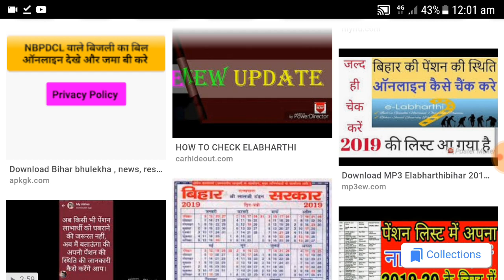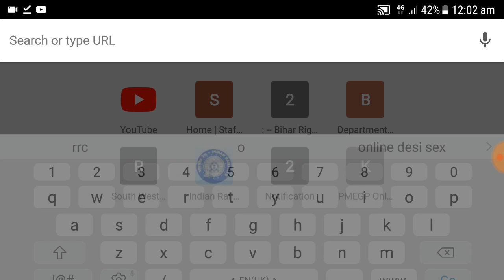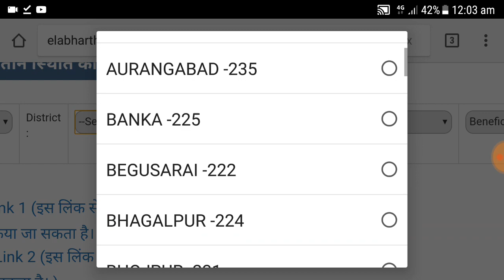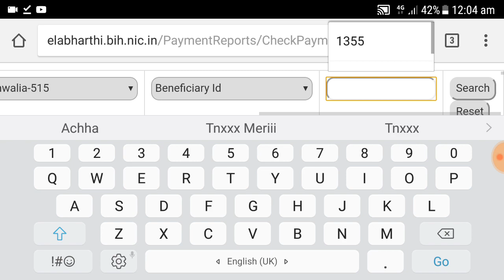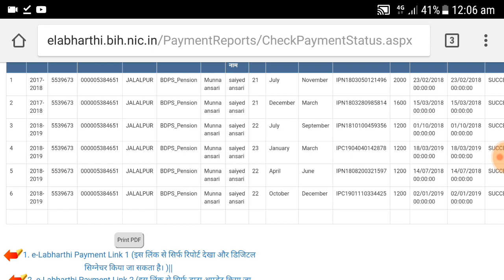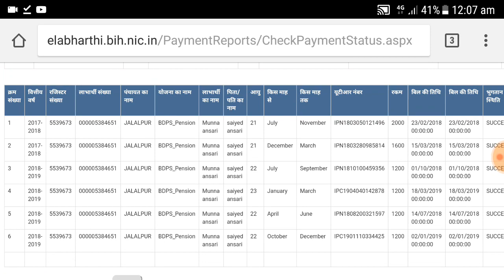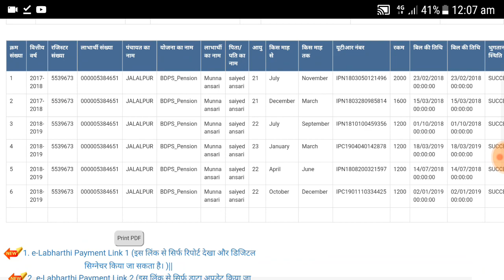विकलांग पेंशन 2019 की दुसरी लिस्ट आ गया है ।। जल्द ही चेक करें लिस्ट में अपनी नाम